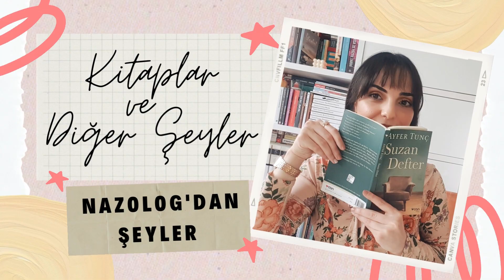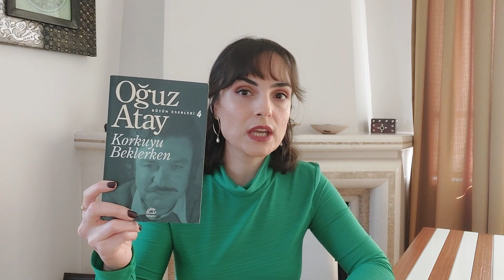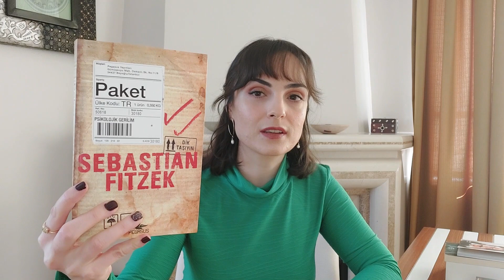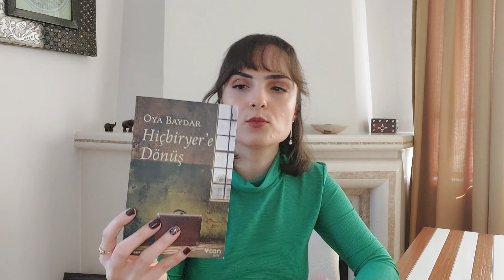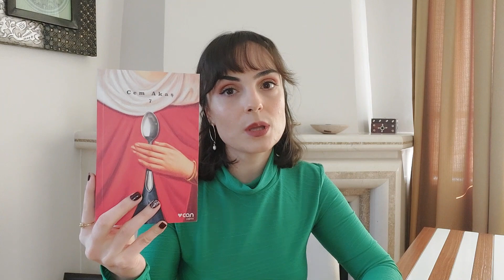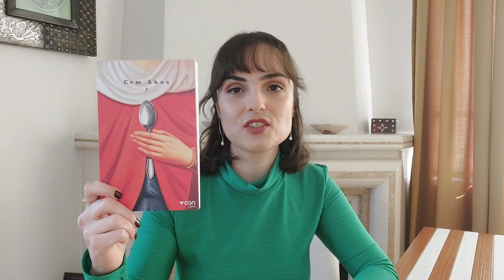OCAK AYI OKUMA PLANIM | Grup Okumalarımızdaki Kitaplar📚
Herkese mutlu seneler! Ocak ayında okuyacağım kitaplar ile sizlerleyim. Umarım keyifle izlersiniz 😊

Yandaki zilin üstüne tıklayıp bildirimleri açarsanız da her video atışımda size haber gelecektir. Şimdiden çok teşekkürler.